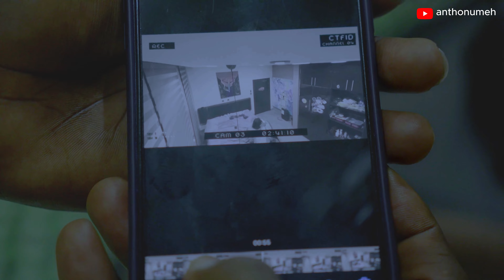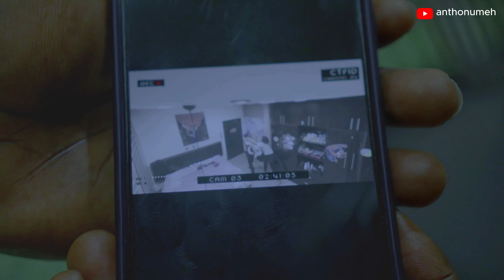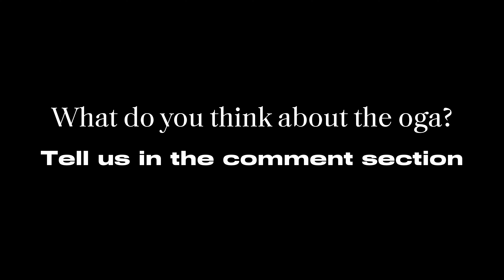My Ogas wife wants me - Anthonumeh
This is the story of Joseph but in this case they met Anthon... So don't expect what you think you know because you will be shocked